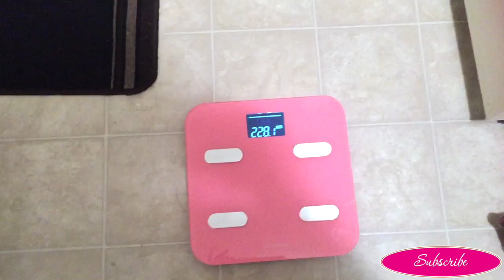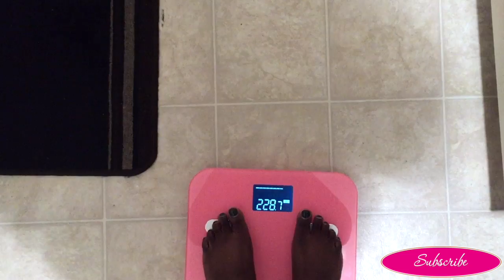HOW I PLAN TO LOSE ANOTHER 30 LBS IN 30 DAYS (ROUTINE)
ROUTINE:

Intermittent Fasting 16:8

Braggs ACV with the Mother  every morning on empty stomach.

1 Gallon of Water EVERY DAY

1st 10 Days 3 Green Smoothies Per Day with Snacks

Next 20 Days 2 Green Smoothies Per Day with a healthy dinner & snacks - high protein with veggies

Weight training once per week & 3-4 mile Walk 4 days per week weather permitting, if weather is bad will do bike riding/treadmill in the gym.

xoxo